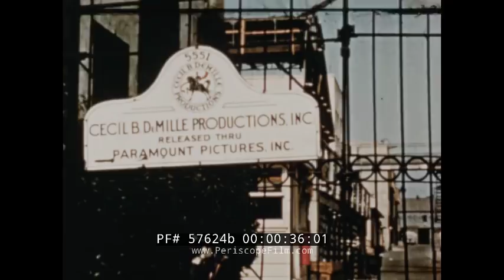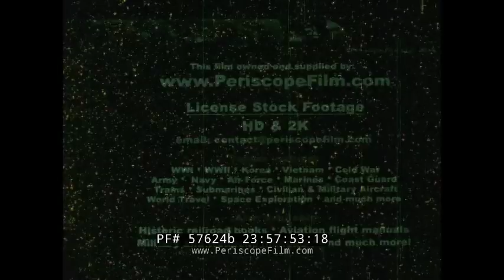1949 SOUTHERN CALIFORNIA LOOK SWIMSUIT GIRLS & MOVIE STUDIOS 57624b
This short extract from a Southern California travelogue features stunning images of women modeling the latest swimsuits. It appears to show some of the famed "Blue Book Models" who posed at the Ambassador Hotel (:20 appears to show the swimming pool at the hotel). At :34, the Paramount Lot is shown. At :46, women in swimsuits promote 1949's "Girl From Jones Beach". At 1:10, designer Kohl of California is shown admiring the latest fashions.